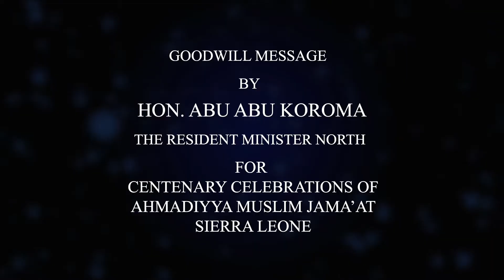Centenary Goodwill Message by Hon Abu Abu Koroma.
Centenary Goodwill Message by Hon  Abu Abu Koroma. Resident Minister North.